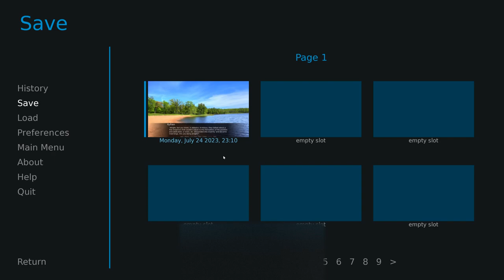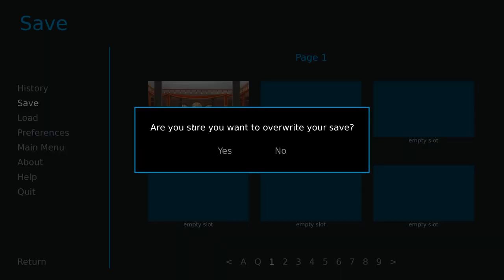The Group's Back Together- Interea #3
Kyllian meets with a big, jovial new fellow in a new episode of Interea!